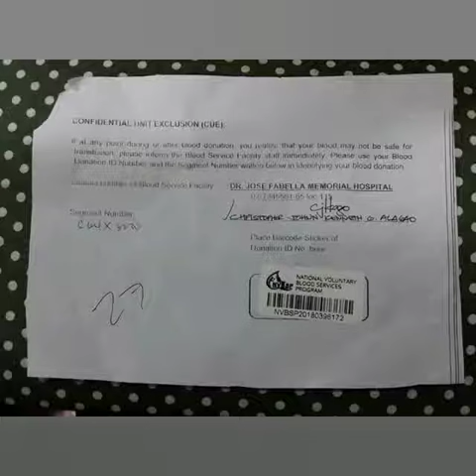BLOODDONATION for 3rd time